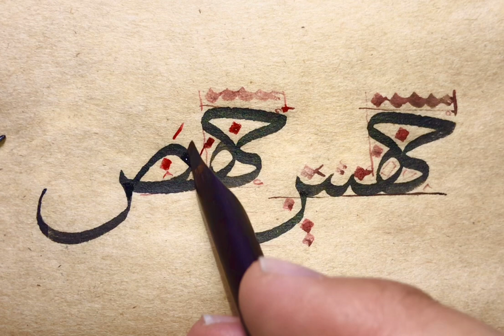Sülüs “جهس-جهص" meşki